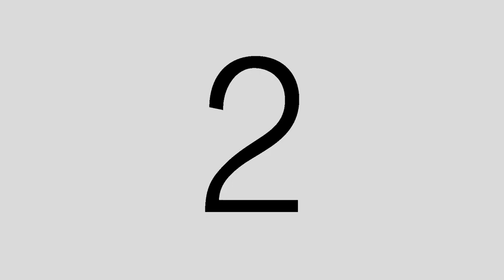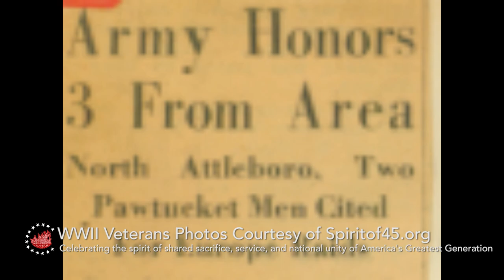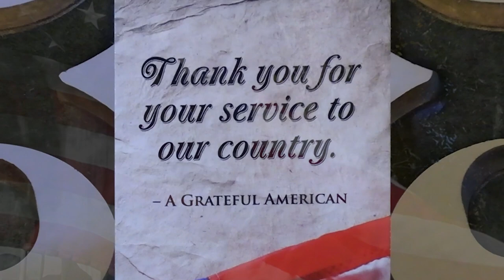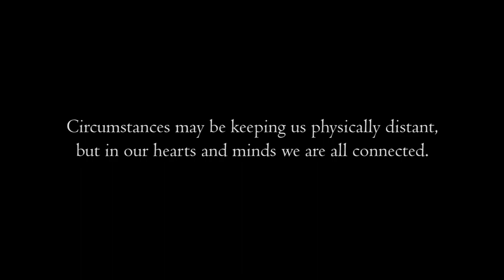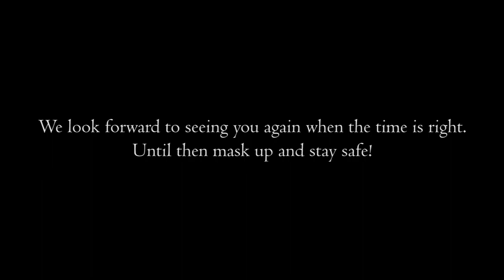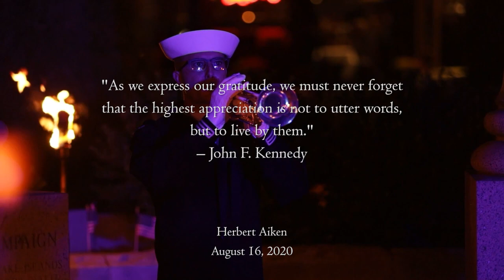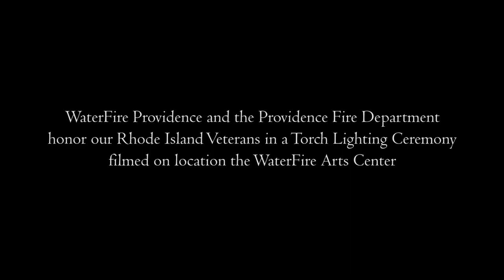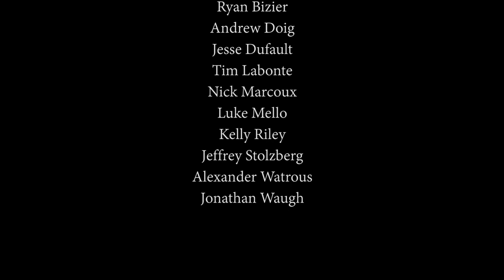2020 WaterFire Salute to Veterans Video Program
Presented in partnership with the State of Rhode Island, the Providence VA Healthcare Systems and PREVENTS, the President’s Roadmap to Empower Veterans and End a National Tragedy of Suicide, WaterFire Providence will premiere a pre-recorded video program to salute our nations veterans and active-duty military personnel and help raise awareness of the ongoing suicide and mental health crisis among those who serve.

National Grid

The 2020 WaterFire Salute to Veterans program will also include inspirational messages from Governor Gina Raimondo, Senator Jack Reed, Senator Sheldon Whitehouse, Congressman David Cicilline, Congressman Jim Langevin, and the Director of Rhode Island Department of Veterans Affairs Kasim Yarn. The National Anthem will be performed by the RI Army National Guard “Governor’s Own” 88th Army Band; Navy Band Northeast will also join in for additional musical performances; a retrospective of Torch Lighting Ceremonies from previous years WaterFire Salute to Veterans events; a video from “Spirit of ‘45” celebrating America’s Greatest Generation on the 75th anniversary of their Greatest Day, a video recognizing new enlistees from Rhode Island, videos honoring WWII veterans & Gold Star Families; and a closing ceremony video featuring the Providence Fire Department and local Veterans filmed at the WaterFire Arts Center.

Additionally, Rhode Island Secretary of State Nellie M. Gorbea will introduce a video presentation honoring Rhode Island’s Student Veterans produced by the Rhode Island Chapter of the Student Veterans of America. Rhode Island Lt. Governor Dan McKee and Treasurer Seth Magaziner will also offer their thoughts honoring our veterans.